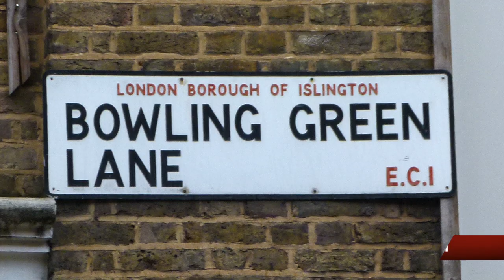Islington Offices - Office Space in Islington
Serviced Offices in Islington

Facilities at this serviced office space include; access to executive conference suites and furnishings; kitchen and catering facilities; air conditioning; showers; secretarial and administrative services; 24 hour access through manned reception and security stations and a comprehensive IT and communications infrastructure.

The office is only a short walk from Farringdon Station with access to the Metropolitan, Circle and Hammersmith & City lines as well as National Rail services.  Moorgate and Chancery Lane stations are also accessible on foot, and provide access to the Northern and Central lines as well as further National Rail services.  Alternatively, the site is serviced by a number of bus, road and cycle routes.